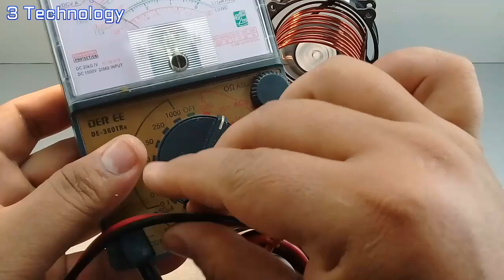7000 Watt Free Electricity Generator With 12v Fan Tools And Copper Wire Use Transformer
7000 Watt Free Electricity Generator With 12v Fan Tools And Copper Wire Use Transformer